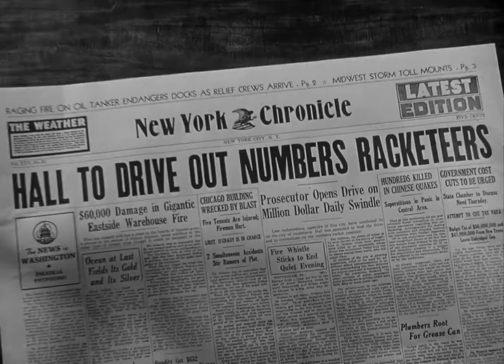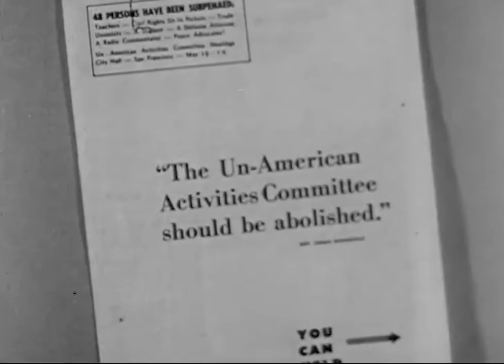Noirvember - Part III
In the final installment of our Noirvember celebration, we explore two fascinating and complex films with strong moralities: Fritz Lang’s The Big Heat and Abraham Polonsky’s Force of Evil.

For classic film lovers, November is the month of film noir, and here at Mouthfilm we’ll be celebrating it accordingly. We’ll be releasing several videos highlighting the history of film noir and diving into some classics of the genre.

Mouthfilm is a collective that makes video essays deconstructing all types of films and their intersection with culture at large.

All films featured in the video are listed on Letterboxd

Script & Narration: Filipe F. Coutinho
Editing & Graphics: Mónica Freitas

MUSIC
Chris Durian, feat. Brian SwartzMusic 'Case Closed'
Kevin McLeod 'Night on the Docks'

00:00 The Big Heat
02:27 Force of Evil